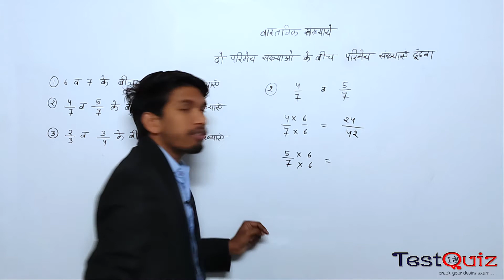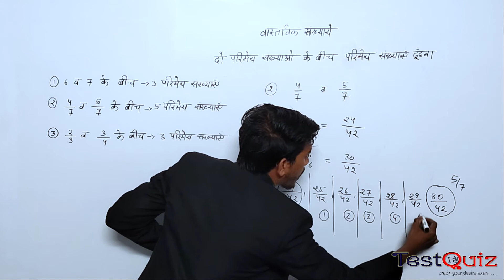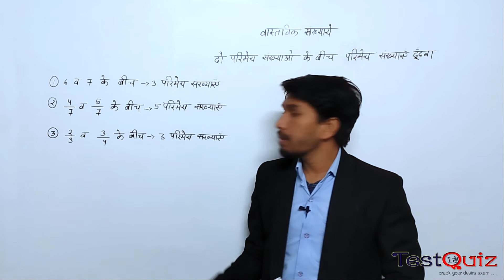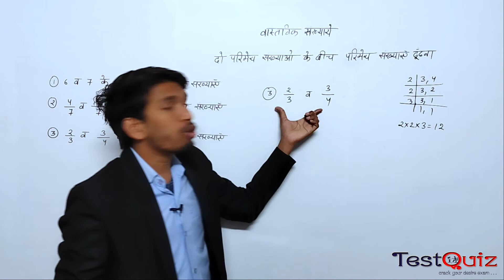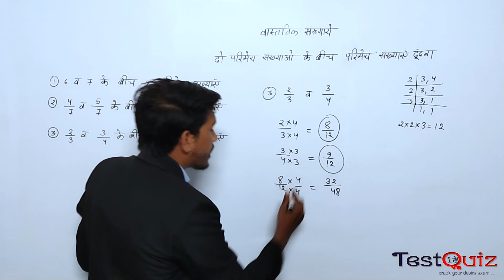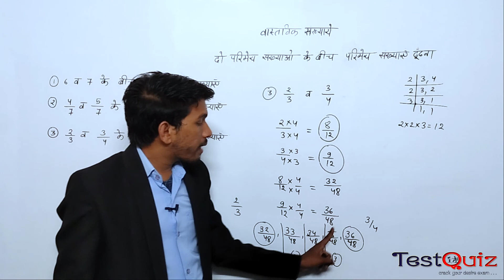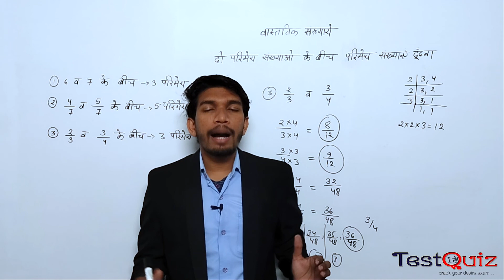Chap 02 Lec 02 वास्तविक संख्या